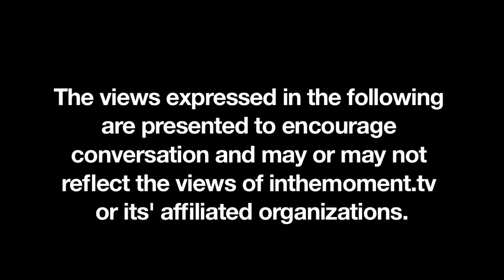"Hieg" IN THE MOMENT: IN BED from inthemoment.tv